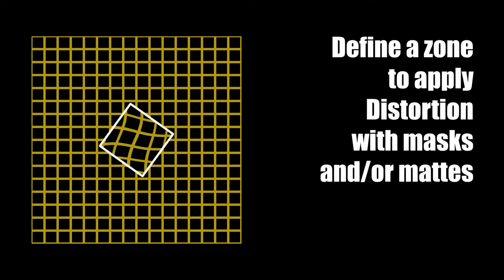Distortion Selector 2 Demo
Get unprecedented control over distortion effects, including the puppet tool and liquify... you can define the area the distortion is applied to with definable smoothness.